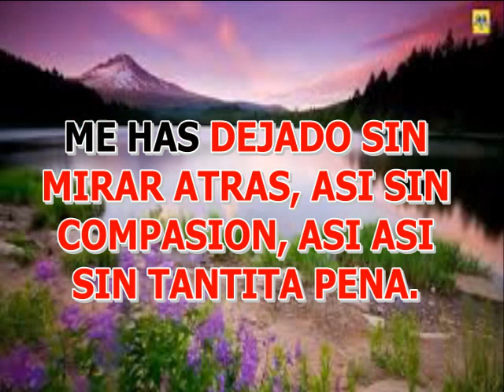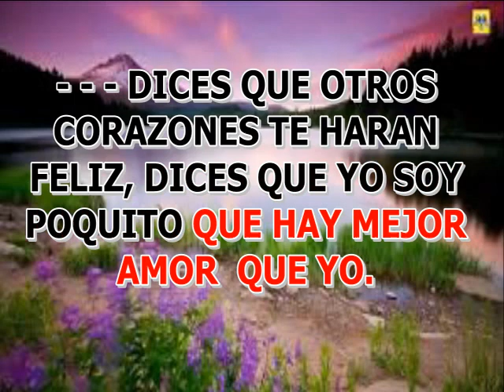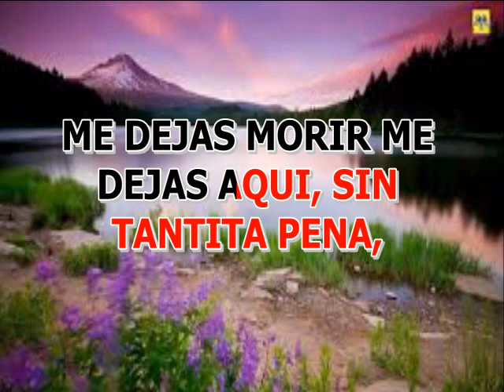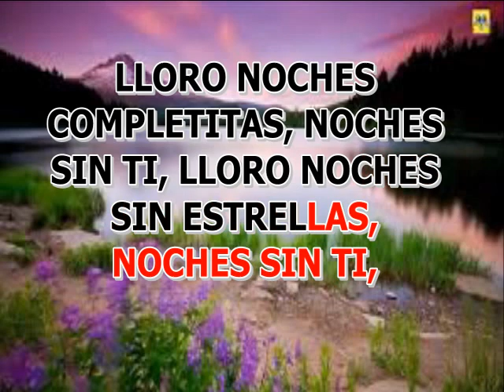KARAOKE SIN TANTITA PENA ALEJANDRO FERNANDEZ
DESCARGUELO Y CANTELO, PISTAS Y KARAOKES TODOS LOS GENEROS PARA AFICIONADOS Y CANTANTES, D.J. SALOMON WASAP 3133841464. .